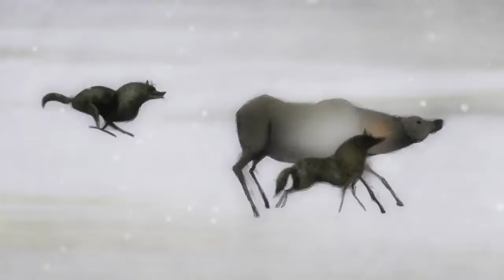2012 Feral Official Trailer 1 HD Magnet Studio, Janson Media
2012 -  Feral

Production:  Magnet Studio, Janson Media
Director:  Daniel Sousa
Cast:
Elsie McKendry ... Children's Voices (voice)
Brett Tobasky ... Children's Voices (voice)